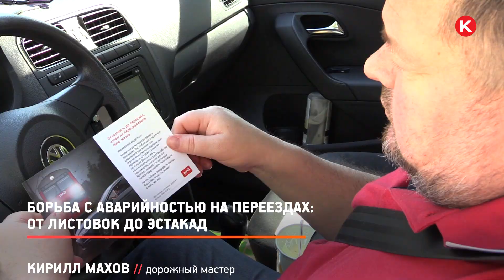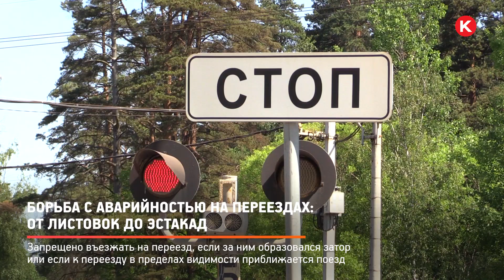КРТВ. Борьба с аварийностью на переездах: от листовок до эстакад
О безопасности переездов на железных дорогах 6 июня говорят во всем мире. Этот день Международным железнодорожным сообществом, Комиссией Европейского Союза и экономической комиссией ООН объявлен днем привлечения внимания к таким потенциальным источникам опасности.